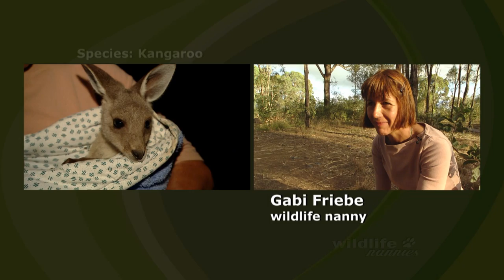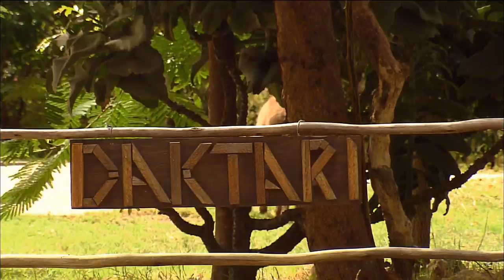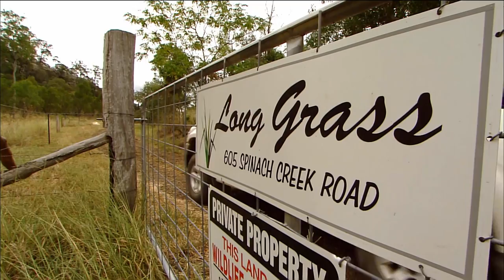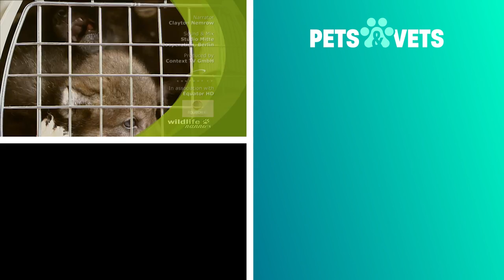Baby Kangaroo Is Taught How To Survive In The Wild | Wildlife Nannies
An orphaned kangaroo sanctuary is raising a newborn joey and is making sure that he has all the skills needed to live in the wild once he's big and strong enough. We also see some injured antelopes being nursed back to health with their loving caretakers.

They dedicate their lives to helping orphaned animals. They open their hearts and homes to all the challenges of raising a young life – no matter how large or small. They are the Wildlife Nannies!